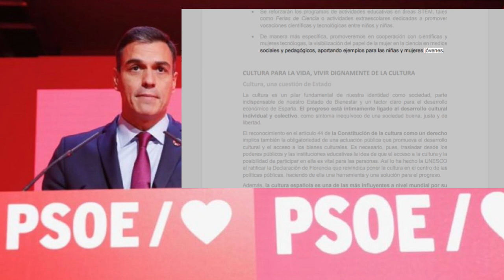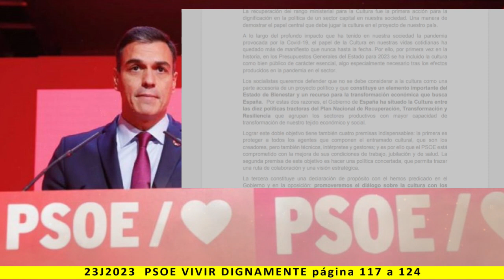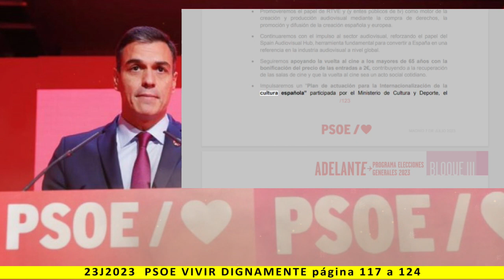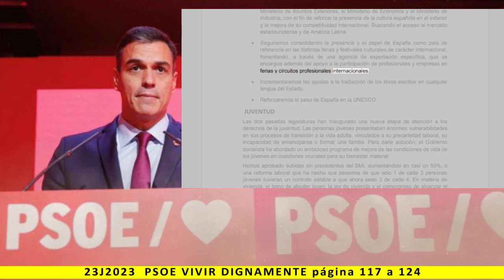BLOQUE III: VIVIR DIGNAMENTE - Lectura del programa de PSOE 2023 - pag. 117 a 124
Más información:
Página web: Spainbelike.com